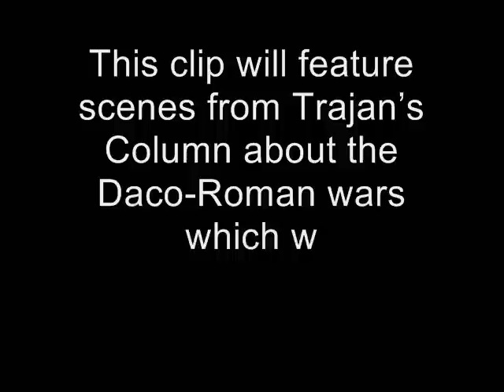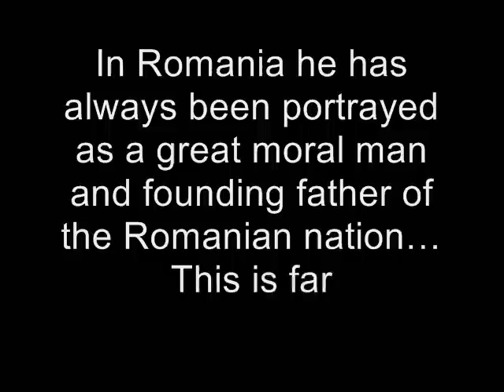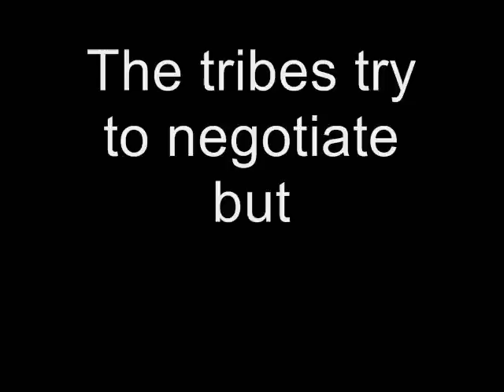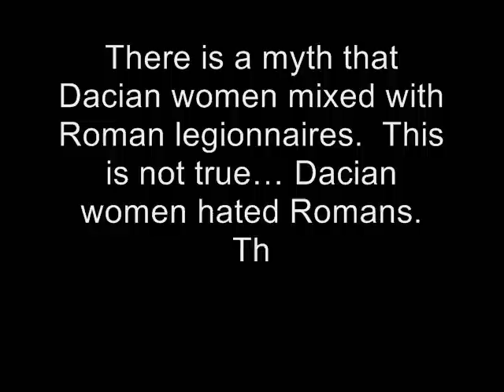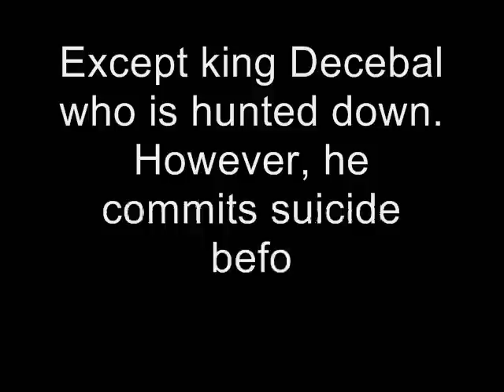THE GETAE-DACIANS PT. 2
This video deals with the Daco-Roman wars.  It is mostly based on scenes from Trajan's column.  It challenges the Romanian notion that the Romans were "conquering heroes" so to speak.  It is a critique of the Latin-centered  interpretation that is given to this conflict.  From a Romanian point of view it can also be considered revisionist history.